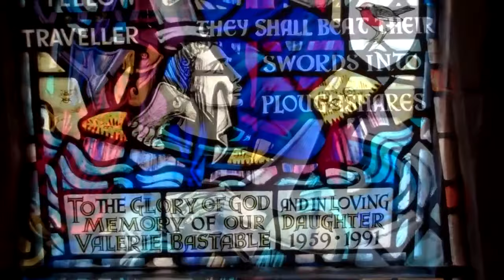Interior Of Logie Kirk With Music On History Visit Near Stirling Stirlingshire Scotland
Tour Scotland 4K travel video, with Scottish music, of Logie Kirk on ancestry, genealogy, family history visit East of Stirling in central Scotland serving Church of Scotland pastoral duties in the areas of Cambuskenneth, Bridge of Allan, Causewayhead, and formerly the estate of Airthrey Castle, now the grounds of Stirling University. The church lies on the B998 close to the junction with the A91, between Stirling and Menstrie, or more accurately between the Wallace Monument and Blairlogie. The church dates from 1805 and was built under the instruction of Reverend Robert Clason, died 1831, on land gifted by Sir Robert Abercromby of Airthrey. The architect was William Stirling of Dunblane. The church has been remodelled several times. Stained glass windows include one by C E Kempe and two modern windows by John Blyth. The surname Logie was first found in Fife.  Logie has been spelled Logie, Loggie, Logy, Logue and others. Of interest to folks with ancestry, genealogy or Scottish Family Roots in Scotland who may wish to visit one day. Find things to see and do in Scotland where you are always welcome.